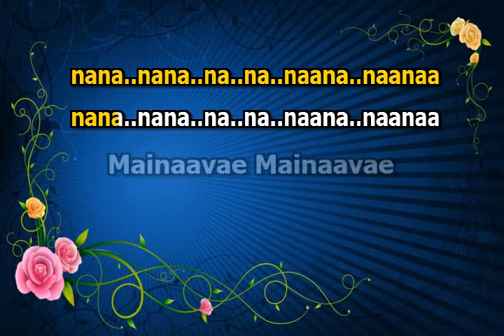Mainavey Mainavey II